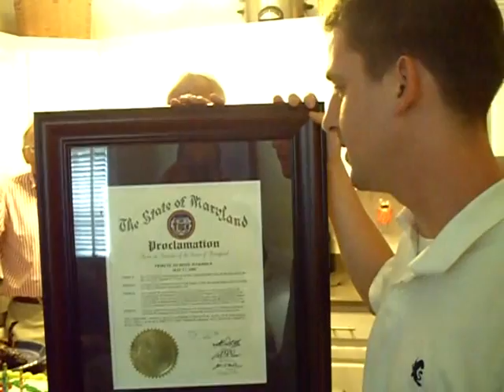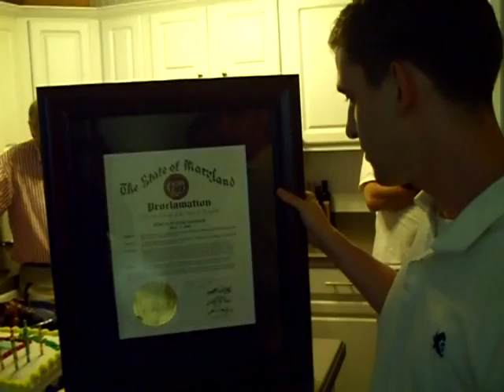Jesse W. Hammock Proclamation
My brother Brian reading the proclamation from the Govenor of MD setting aside May 17th in honor of my dad and his contributions to horse racing in Maryland